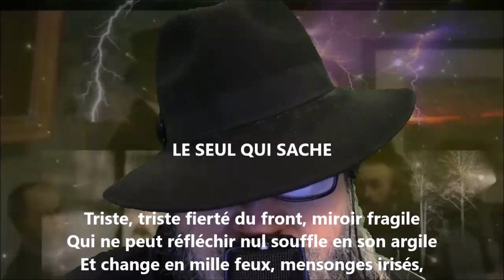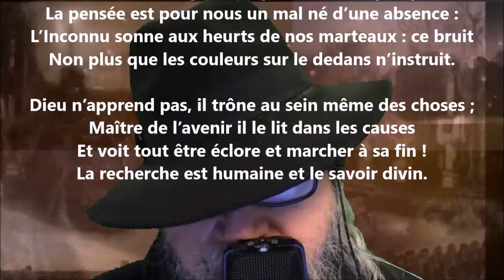Le seul qui sache - Sully Prudhomme lu par Yvon Jean